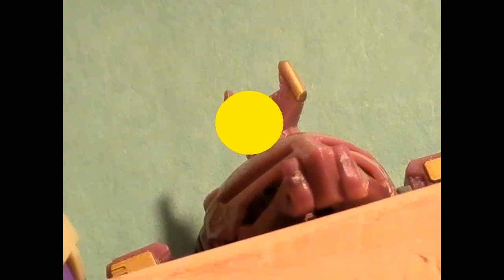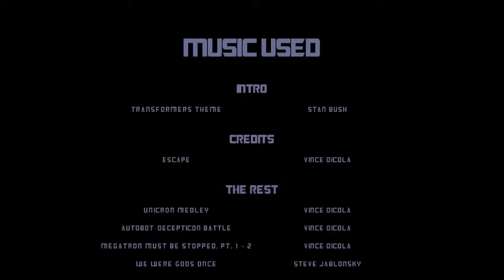Transformers: TNG1; Chapter 2 of 7: ''Teacher's Pests''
Drift faces off against his former master's other students.